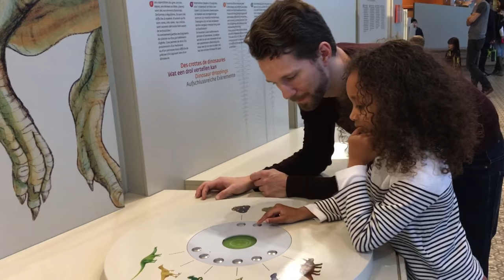Zoological museum, Brussels 2017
All shot with iPhone6S and edited in iMovie.